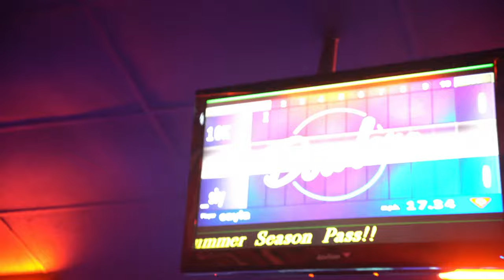Day in The Life of Ous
*I dedicate every aspect of my life to Paris, my brothers, and especially my family, with gratitude to God.